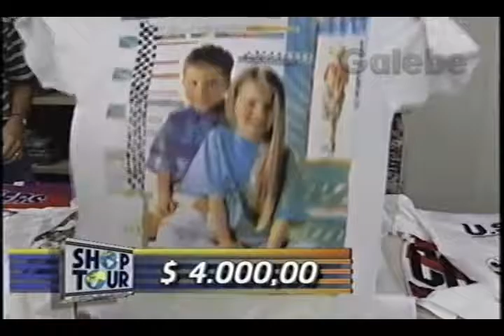TREE SHOP GUILHERME GALEBE 09 04 1994